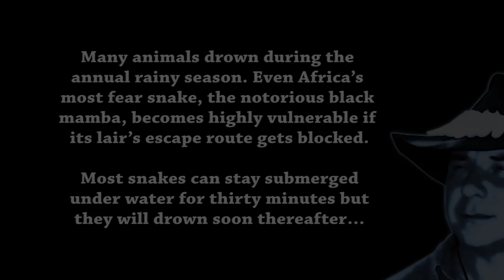Black Mamba Drowning 01 Footage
The black mamba takes shelter in a burrow, but the rainy season poses the risk of drowning for many ground dwellers each year as well. Unable to dislodge the eroded material from the exit, Africa’s most fear snake is trapped and becomes highly vulnerable to the rising water level. Most snakes can remain under water for over thirty minutes but with no chance of escape the black mamba will be dead soon.

The black mamba is endemic to Sub-Saharan Africa and it prefers to rest during night time in a permanent lair such as an abandoned burrow or a termite mound. Mambas are diurnal ambush predators, hunting for food during daytime. They are known to be unpredictable but prefer to avoid any unnecessary confrontation if possible. Even with the lion gone, the snake remains alert, carefully observing its surroundings before leaving the safety of its lair. Black mambas have relative short fangs located in front of their mouth. Its neurotoxic venom is less viscous than any know snake venom, making it extremely fast acting indeed.

Some black mamba victims reported, that they were not even aware of being bitten but felt its symptoms within twenty minutes. This was also the case with Nathan Layton, a student at the Southern African Wildlife College, where he help capturing an escaped black mamba. Nathan didn’t realized being bitten at all and returned to his classroom where he collapsed twenty minutes after the incident and was pronounced death less than an hour after the snake capture took place. Black mamba drowning was recorded by Heiko Kiera aka Ojatro in 2010.